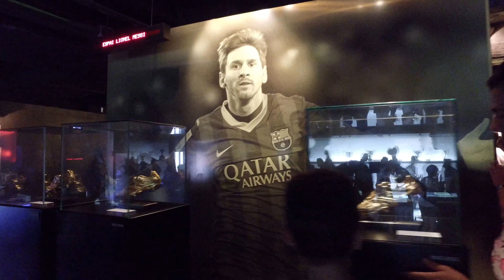EuroTrip The HoneyMoon URBANLIFELA 2016